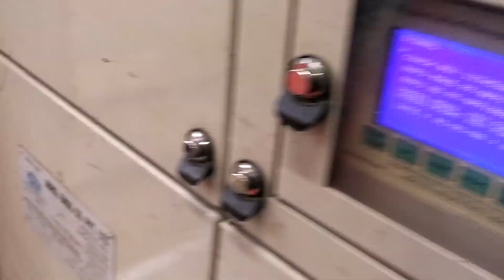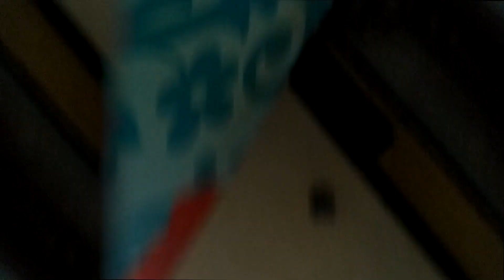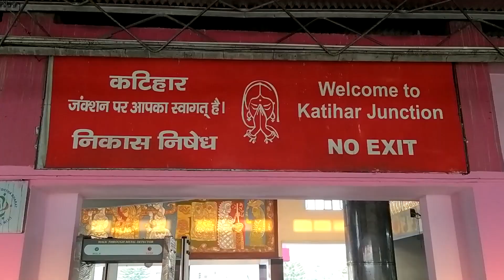New Delhi To New Jalpaiguri Railway Station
hit likes.

njp station,
Sangam Vlogs 2.0,
12523 train,
delhi to bihar train journey,
train vlog india,
New jalpaiguri railway station,
njp station,
new jalpaiguri railway station to siliguri,